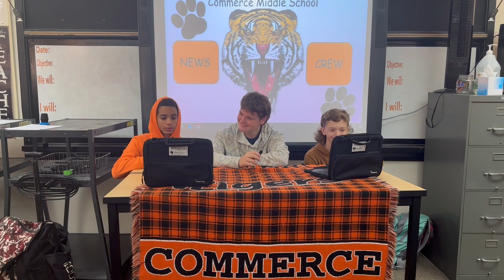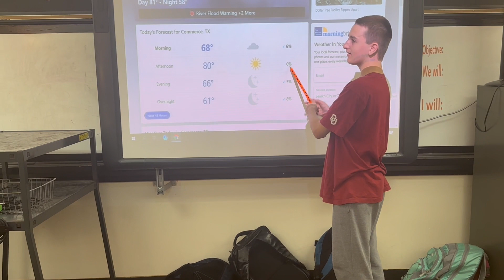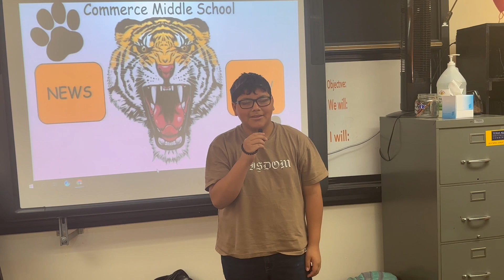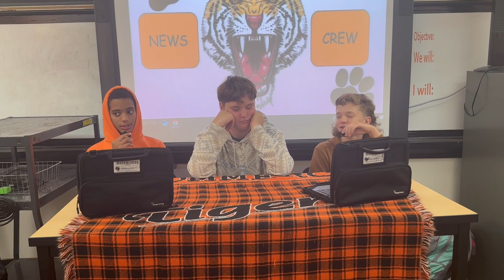Principal Appreciation Day Special